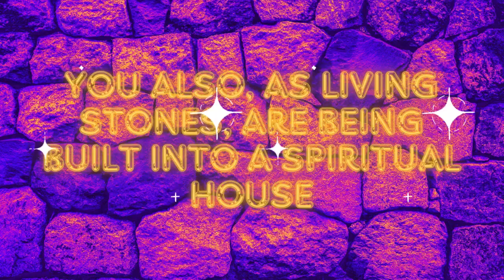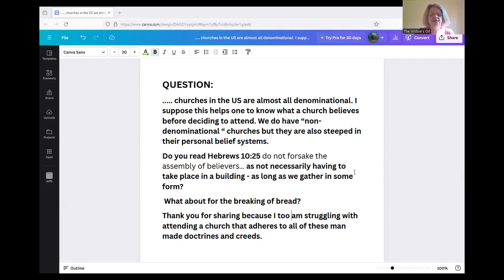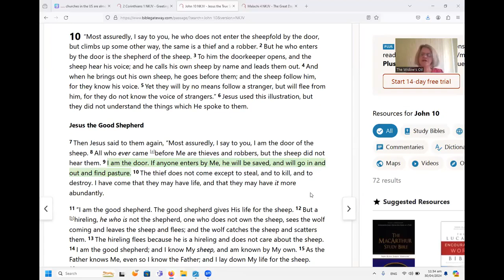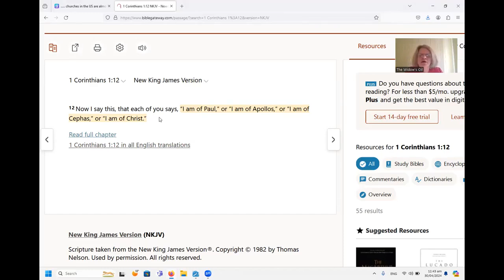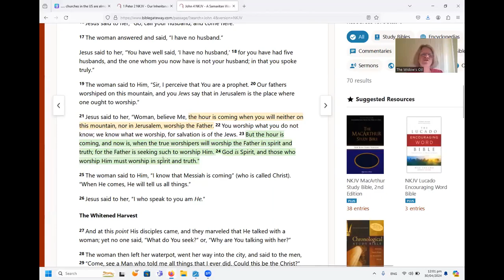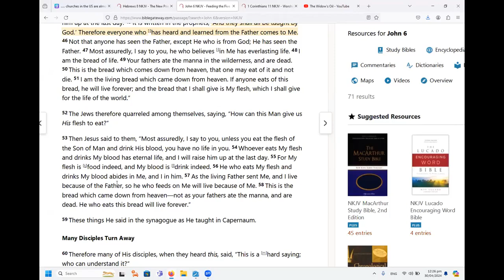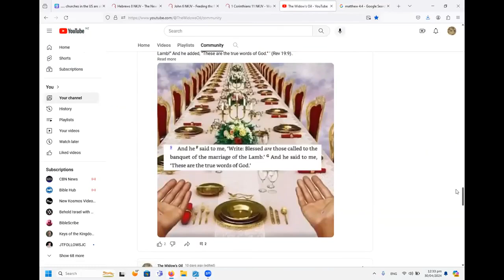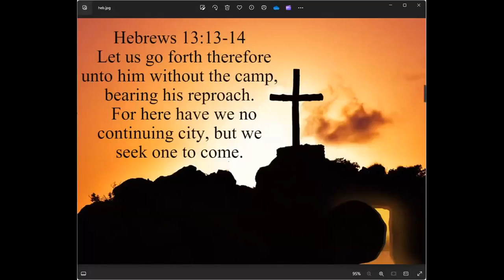Not forsaking the assembly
Believers who leave their fellowships  because of false teaching or adherence to man-made tradition, are often bombarded with Hebrews 10:25.

What does gathering ourselves together with the  believers entail?

"t is sown a natural body, it is raised a spiritual body. There is a natural body, and there is a spiritual body." (1 Cor 15:44)

19:10  The Hebrews 10:25 question

29:36  What about communion?